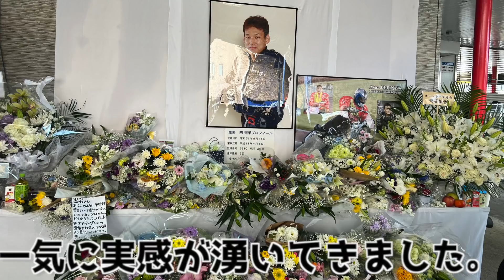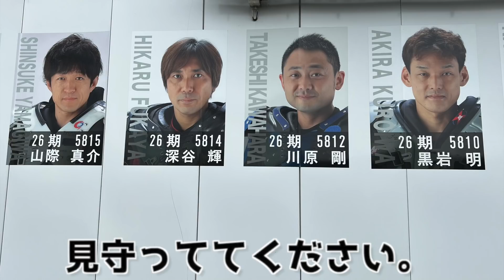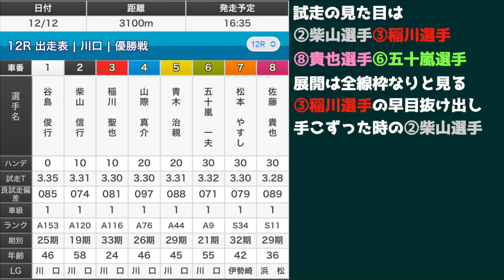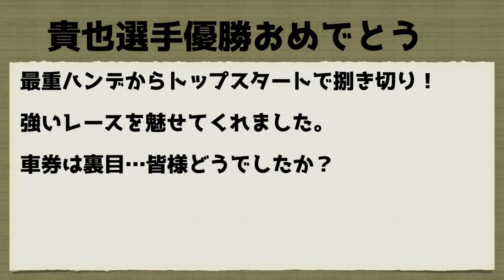【オートレース】2021/12/12 快速逃げか？格上の強烈追込か？それとも…？川口オート優勝戦！【1ヶ月3万円生活】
0:00 OP
0:07 献花台へ
1:16 試走
2:24 レース
5:08 表彰式

車券購入は競単アプリを利用しています。
【✨最大1,500円分のポイントプレゼントキャンペーン中✨】
こちらからダウンロードお願いします！☺️
【✨12月限定 オートレースファン応援キャンペーン✨】
競単ダウンロード後、Q次郎コードを入力すると
もれなく競単ポイント300円分がもらえますので是非使ってみてください！
Q次郎にも300円入りますのでその分は動画内で使用させていただきます。

【Q次郎ブログ】ブログ始めました。